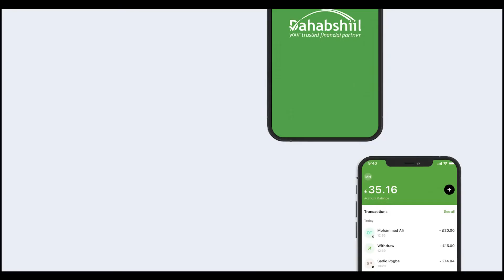XILDHIBAANNADA LAGA SOO DOORTAY DEGAANNADA KOONFUR GALBEED OO BAYDHABO KU LAABTAY